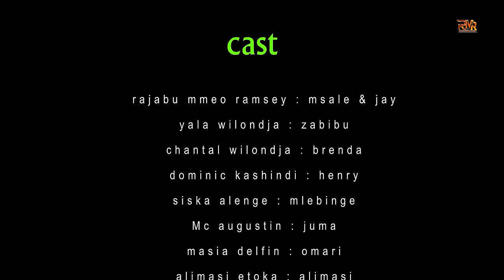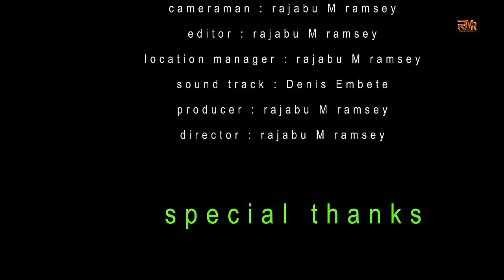ALE_WÀNE_ Episode_06 ( Bondowood Movie )